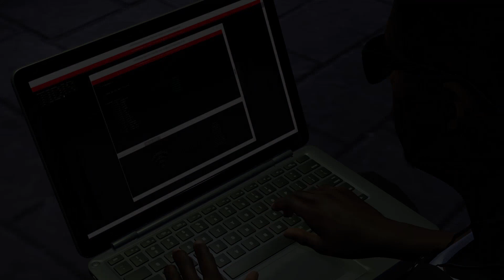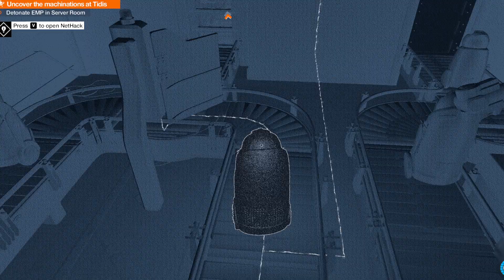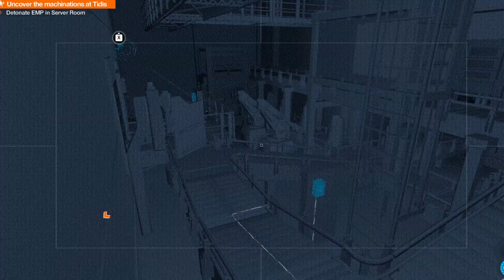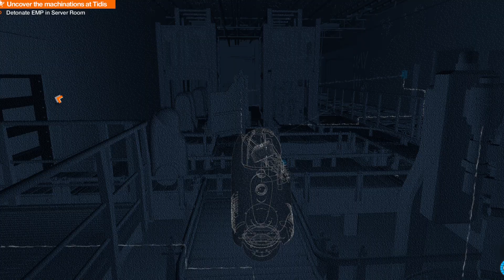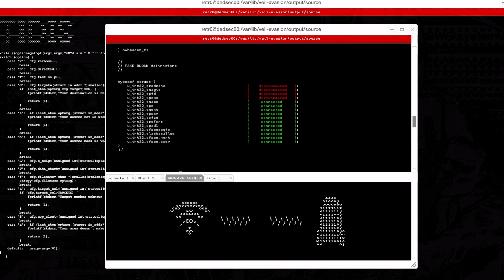Watch dogs 2 Part 27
Links
It's 2024. I'm done paying so much money for my phone plan... join me and sign up for Helium Mobile using